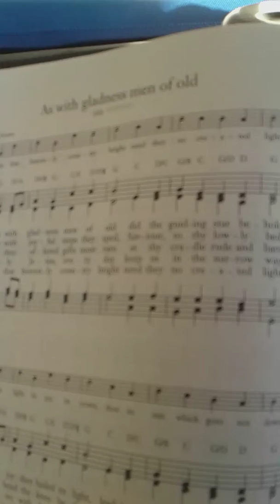As with gladness. gp sick